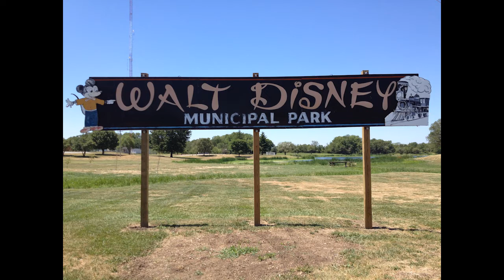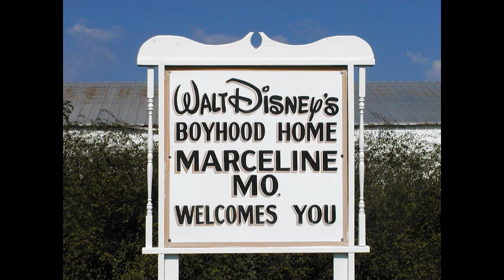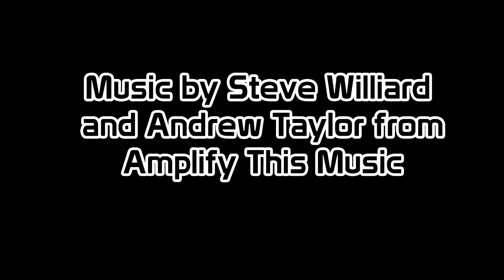Communicore Weekly - Marceline Part 1, Alice in Wonderland, WDW Preview Center, Lasseter Point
Welcome to this week’s Communicore Weekly, where we talk about Marceline Part 1, Alice in Wonderland, WDW Preview Center, and Lasseter Point!

HISTORY SEGMENT! – Jeff and George travel Marceline for Part 1 of this week's History Segment!

BOOK OF THE WEEK! – George and Jeff look at the re-release of Walt Disney's Alice in Wonderland for the Book of the Week!

WINDOW OF THE WEEK! – George knows you on the WDW Preview Center for One Little Fact!

FIVE LEGGED GOAT! – And finally, Lasseter Point is this week's Five Legged Goat!